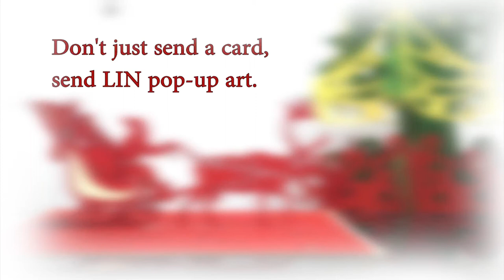Pop Up 3D Karte zu Weihnachten - 3D Klappkarte Weihnachtsmann im Schlitten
Auf unserem Kanal findet Ihr:
1. alle LIN POP UP Karten Motive für jeden Anlass
2. interessante Tipps um Pop Up Karten selber zu basteln
3. 3D Pop Up Puzzle